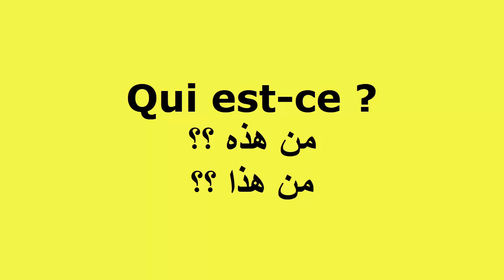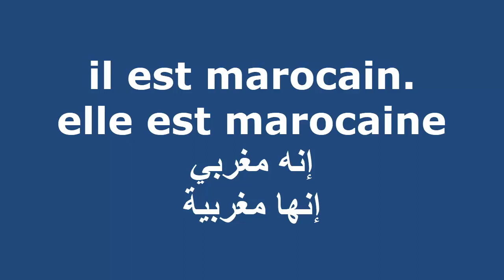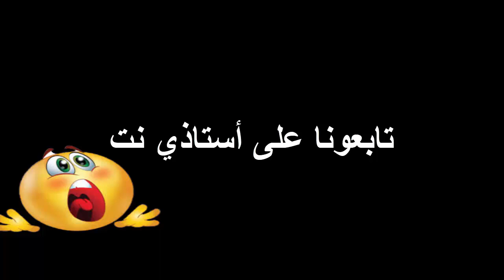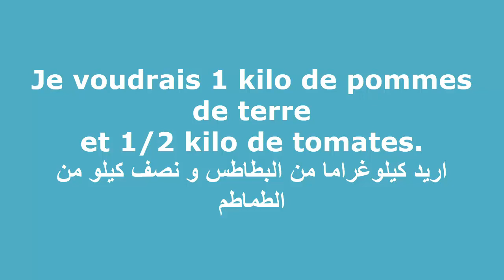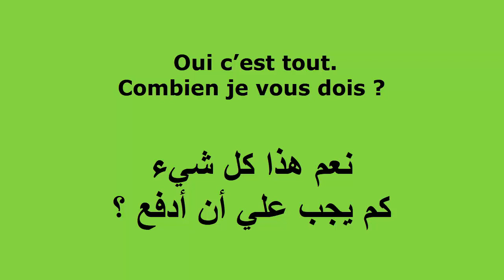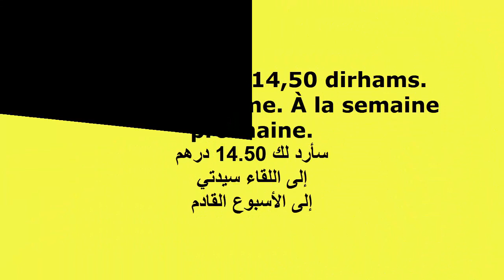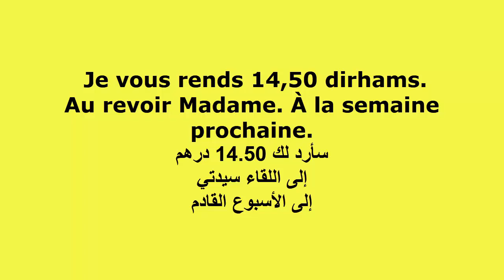قل وداعا لمشاكل التحدث باللغة الفرنسية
هذه القناة هي قناة تعليمية تربوية ذات فائدة كبيرة للاباء و أطفالهم كذلك حيث ستساعدهم على متابعة الدروس التي تقدم بالمدرسة كما أنه سيتم تقديم الدروس بشكل يومي
يمكنكم متتابعي الكرام ابداء ملاحظاتكم و تقديم طلباتكم كما يمكنكم مناقشة الصعوبات التي تواجهونها في تدريس ابنائكم
يمكنكم ايضا طلب الحلول للتمارين خصوصا المستوى الابتدائي
واجبنا هو ارضاؤكم